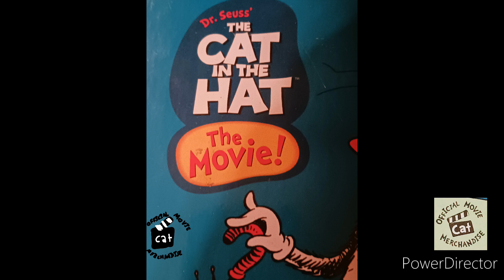Official movie cat merchandise🎬 In classic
Welcome back to Official movie cat merchandise 🎬  From Classic